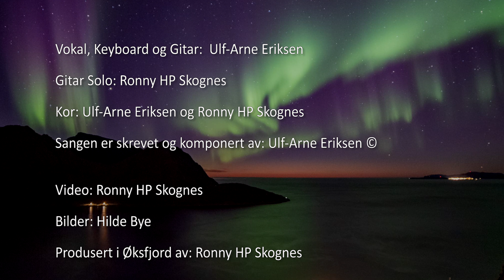Finnmark i mitt Hjerte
En sang hyllest til vårt vakre fylke Finnmark i toner, bilder og videoer. Herlig satt sammen og produsert av Ronny HP Skognes, og de fantastiske bildene som er tatt av Hilde Bye, vi bor alle i Øksfjord i Finnmark. Mitt navn er Ulf-Arne Eriksen og har skrevet tekst og melodi til "Finnmark i mitt hjerte".